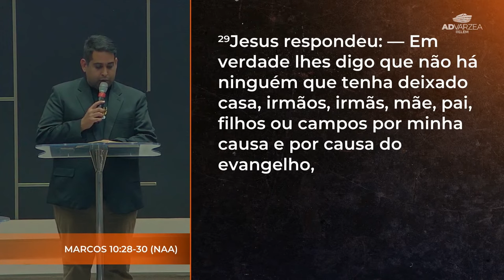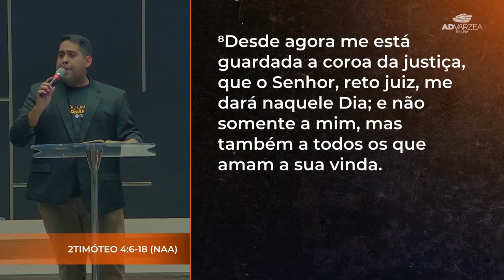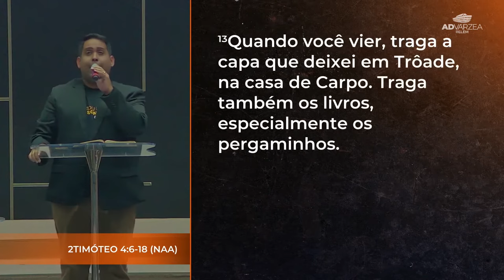Receberão 100 vezes mais! | Pr Jonas Gomes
Culto missionário | 11/06/2023